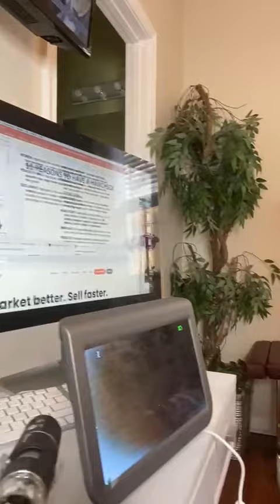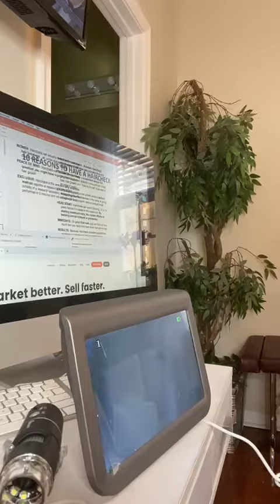Hair Check Tools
Gain your client's trust by displaying transparency in your treatment approach.